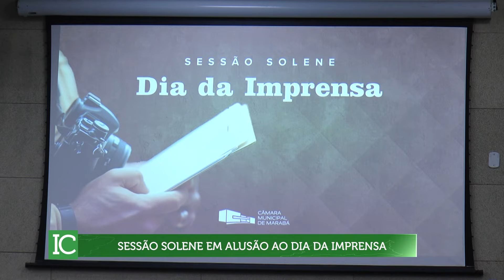PROFISSIONAIS DA IMPRENSA DE MARABÁ SÃO HOMENAGEADOS EM SESSÃO SOLENE.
Nessa quarta-feira dia 05 de junho de 2024, a Câmara Municipal de Vereadores de Marabá - PA, homenageiam os profissionais de impressa com Comenda de mérito Jornalístico em alusão ao dia da Imprensa.
Entre os homenageados, estão os apresentadores Sérgio França ( Broncas da Cidade), e Ohana Coutinho ( Informe Cidade), programas exibidos na Tv Victória Canal 22.1, de segunda a sexta-feira.

Reportagem: Cecília Rillery
Cinegrafista: Gabriel Soares